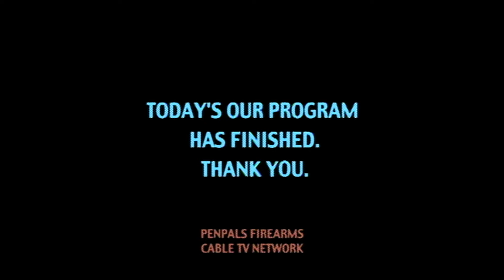PENPALS - RIGHT NOW［OFFICIAL MUSIC VIDEO］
アニメ『剣風伝奇ベルセルク』オープニングテーマ「TELL ME WHY」を含むPENPALS VAP期の全12作品を主要全サービスにて配信開始...🎊✨

さらに、これまでに制作されたミュージックビデオも、併せて公開！

PENPALS・上条盛也からのコメントも到着💬
「僕達何も考えずにただ音を出しているだけで幸せなんです…なんていう年頃はとっくに過ぎていたあの頃、酸いも甘いも噛み分けた上で確信的に合わせた音がちょっとだけ予想以上だったからついつい飲み過ぎてしまったのです。
そんな大人の青春を記録してくれたVAPさんから、あの頃の音だけではなく映像まで配信してくれるというお話です。ありがとうございます。
あと2年ほどで結成から30年が経とうとする今、思い返せばあの頃はただ音を出しているだけで幸せで楽しかったんだなという気がします。
これからまた10年20年経った時に今がどんな風に思い返されるのか、きっとほどほどにではあるけれど飲み過ぎてしまうような音を作り続ければその答えは決まっているのではないでしょうか。
知っている人も知らなかった人もぜひみなさんそれぞれの思いで聴いてみてください。
マジメだな、コメント。

上条盛也（PENPALS）」